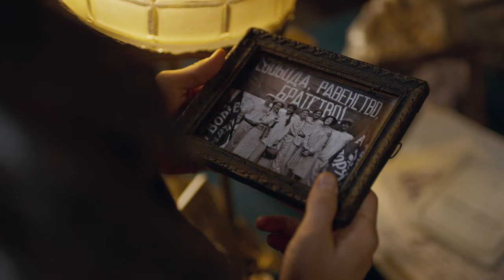Премьера на START: сериал "Цыплёнок жареный" | Смотреть на Kartina.TV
Одной весной, которая случилась сто лет назад в Петрограде, дела у анархиста Роди шли особенно хорошо. Петроград никак не мог прийти в себя после кровавой революции, а тут еще началась эпоха НЭП. Среди образовавшегося хаоса люди выживали как могли. Старые правила уже не действовали, а новые появлялись слишком часто. Словом, кругом царила анархия. В такой обстановке особенно хорошо себя чувствовали преступники.

Смотрите все серии детективного сериала «Цыпленок жареный» в хорошем качестве у нас в видеотеке онлайн!